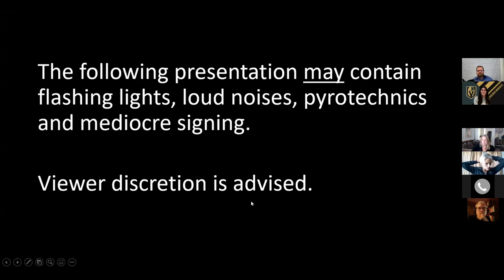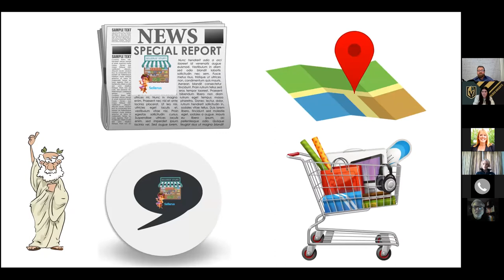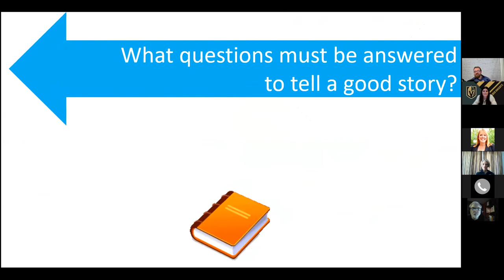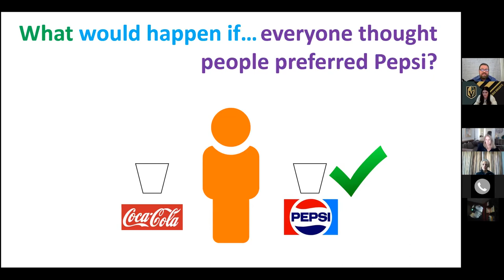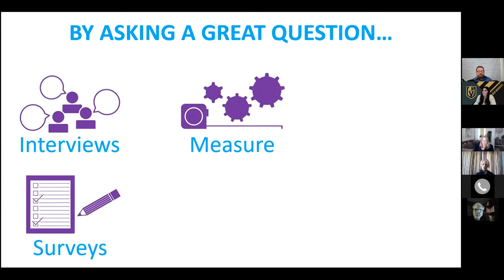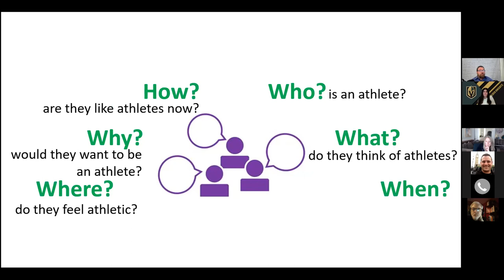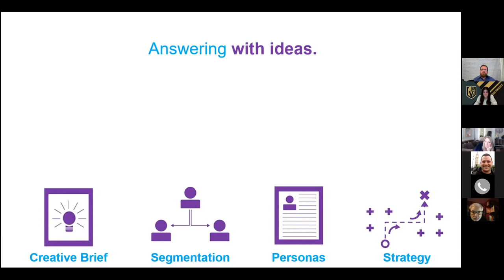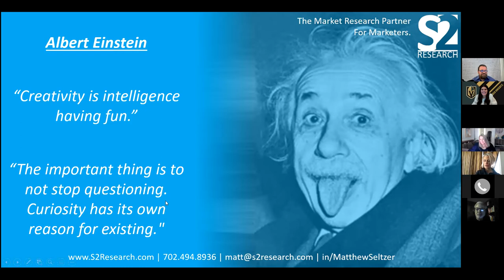The Creative Catalyst – How to Create Better Marketing by Asking Better Marketing Questions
Key Takeaways
How major brands have used great questions to create world-changing marketing.

How to ask (and answer) questions to improve your own marketing strategies.

How to create a culture of curiosity in your marketing team.

Bio
Matt Seltzer is the owner of S2 Research, a Las Vegas-based market research consultancy that works with small to medium-sized advertising, marketing, digital and public relations agencies that don’t have a dedicated in-house market research or strategy team. Matt has overseen market research, marketing, and public relations projects at ad agencies and individual brands across a variety of industries, including travel and tourism, gaming, hospitality, consumer goods and services, for-profit education and commercial real estate. He’s also taught a combination of marketing, communications and market research courses at the Associate’s and Bachelor’s levels. He holds degrees and certifications in marketing, organizational psychology, data analysis and data visualization.

In 2019, Matt started S2 Research, “the market research partner for marketers,” a market research consultancy devoted entirely toward helping marketing teams do better marketing through market research.